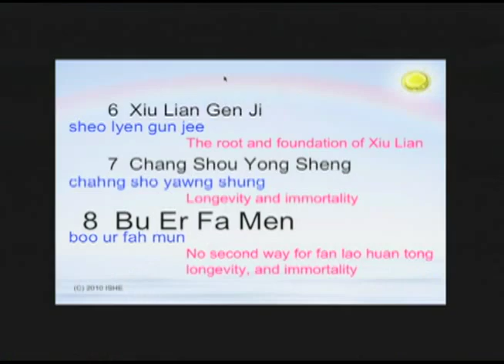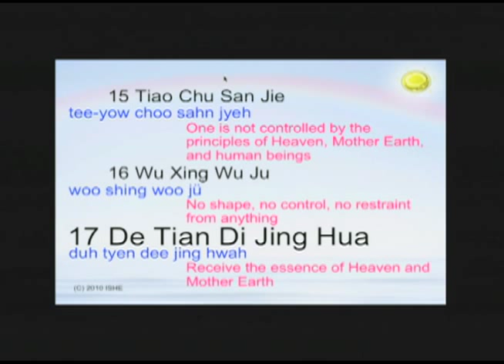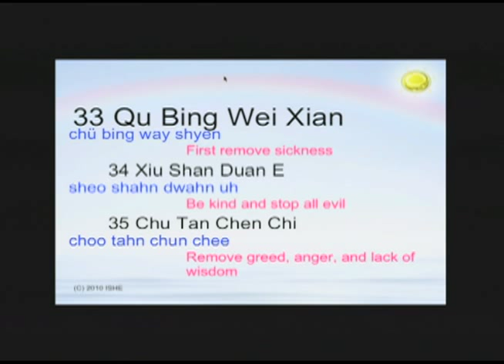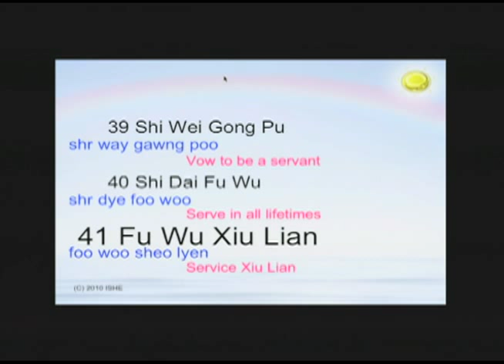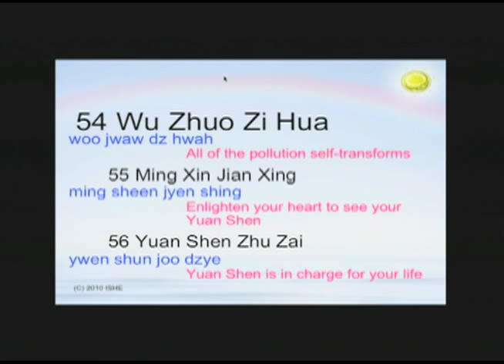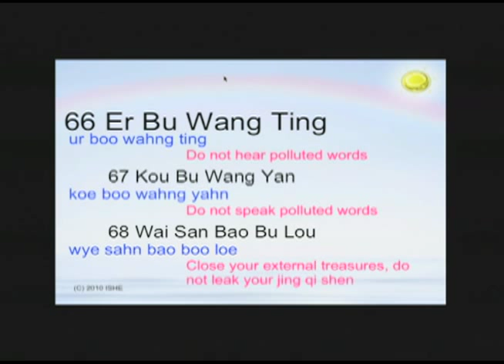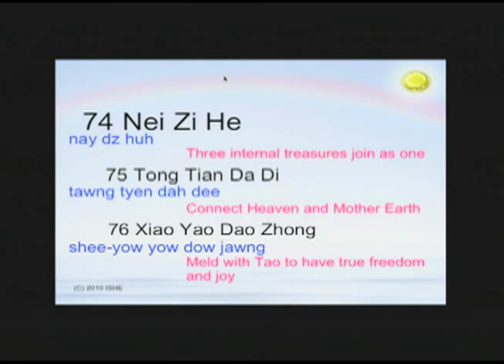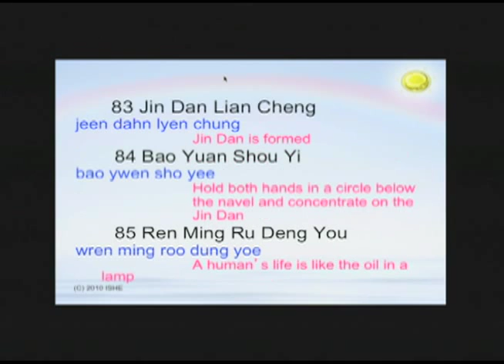Dr. and Master Sha: Meditating and Learning Immortal Tao Classic with Master Sha, Line 1-92